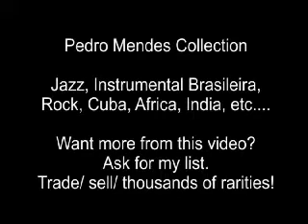Milton Nascimento == Especial Bar Academia Parte 2